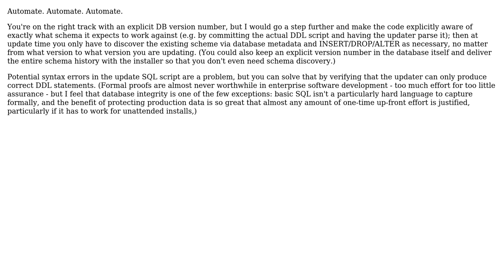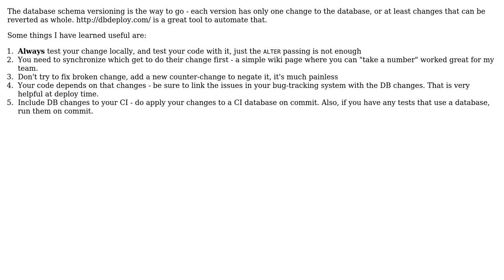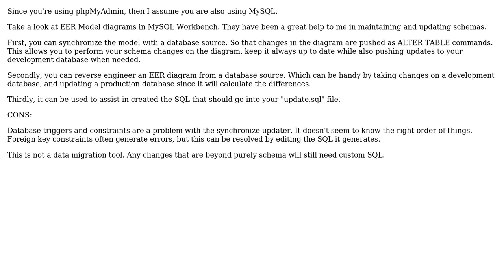Software Engineering: Handling database schema changes when pushing new versions (4 Solutions!!)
Software Engineering: Handling database schema changes when pushing new versions

With thanks & praise to God, and with thanks to the many people who have made this project possible! | Content (except music & images) licensed under CC BY-SA | Music | Images & others | With thanks to user Reactgular user Kilian Foth user Julian H. Lam user jmruc user Erik Kaplun and the Stack Exchange Network Trademarks are property of their respective owners. You are responsible for your own actions.